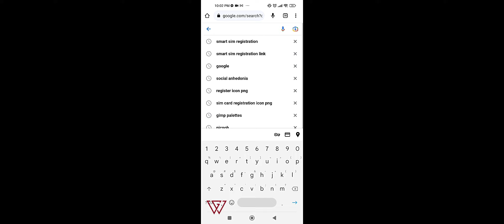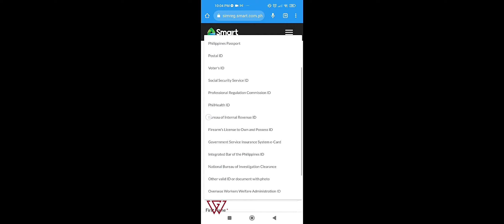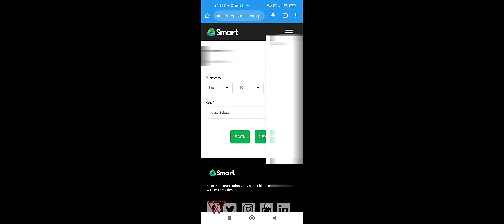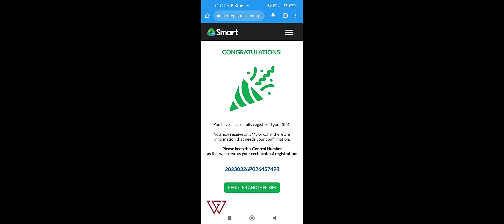How to register your SIM CARD SMART (TAGALOG)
Sa video na ito tuturuan ko kayo kung paano mag register ng SIM CARD (SMART) niyo.

NAIINIP KA BA? MAG SHOPPING KA MUNA! HEHE 😁😁👇🏻👇🏻

Eto murang USB FLASH DRIVE  para sa mga files mo.. SULIT NA SULIT promise!